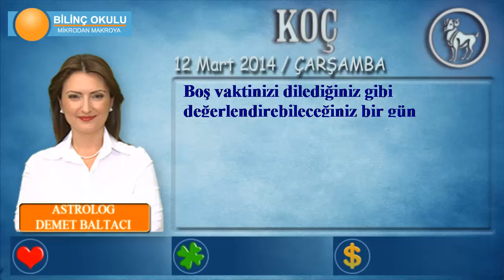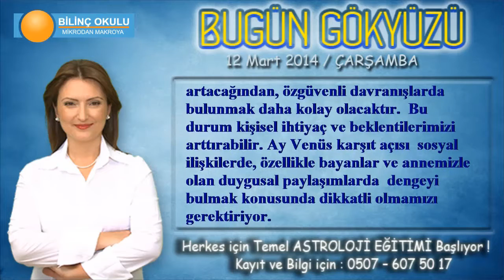KOÇ Burcu, GÜNLÜK Astroloji Yorumu, 12 Mart 2014, - Astrolog DEMET BALTACI- Bilinç Okulu